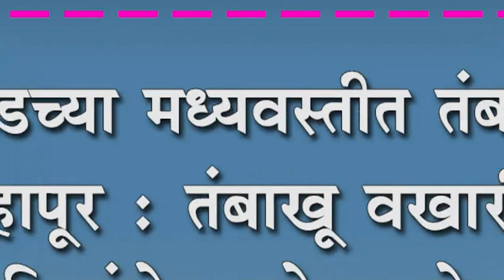दत्तवाडच्या मध्यवस्तीत तंबाखूचा महापूर : तंबाखू वखारीने नागरिकांचे आरोग्य धोक्यात